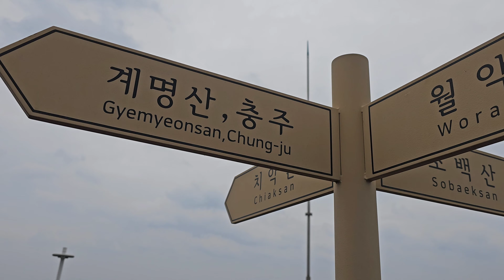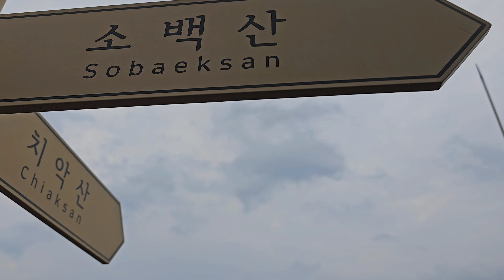(4K)스위스 알프스에 온듯 산과 호수가 멋진 제천의 청풍호반 케이블카 전망대(Cheongpung Lakeside Cable Car in Jecheon city)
Cheongpung Lakeside Cable Car in Jecheon city. 스위스 알프스에 온듯 산과 호수가 멋진 제천의 청풍호반 케이블카 전망대